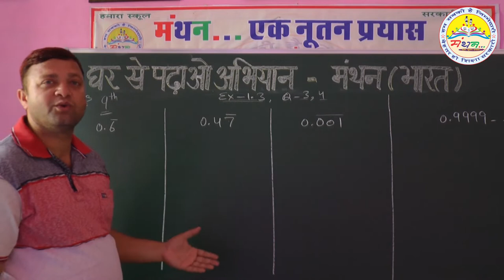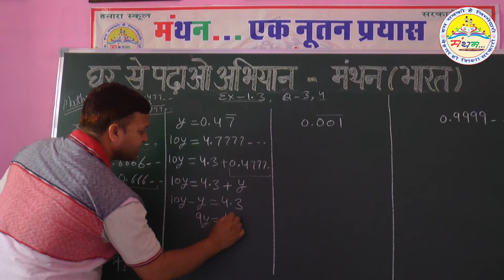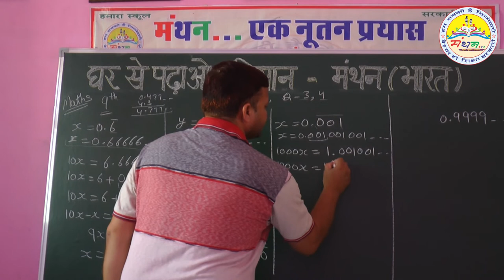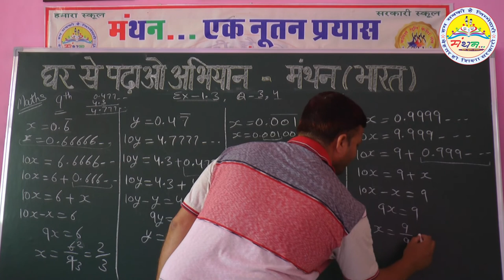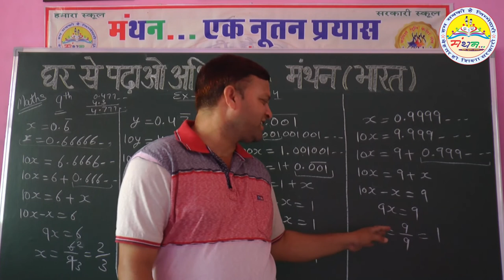कक्षा-9, दशमलव संख्याओं को p/q के रूप में लिखना